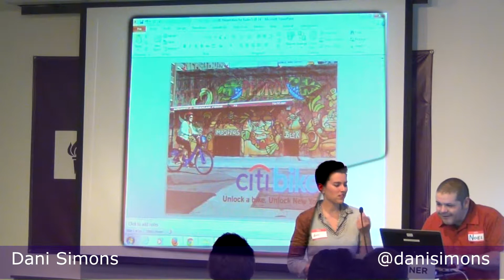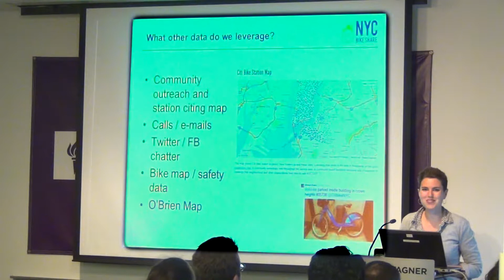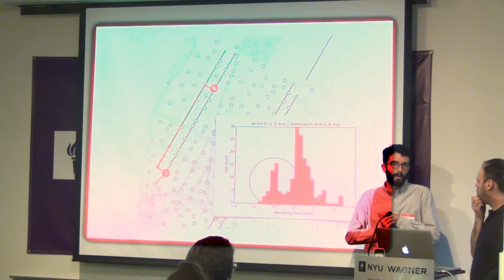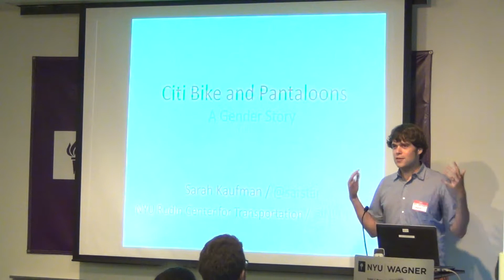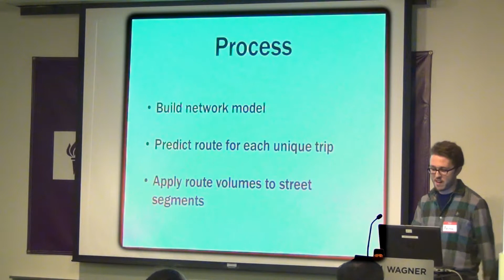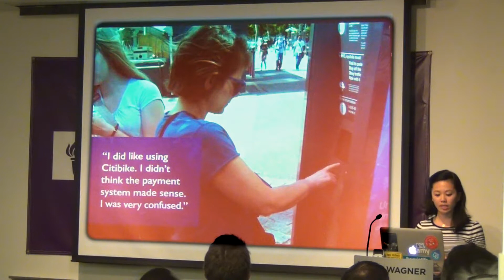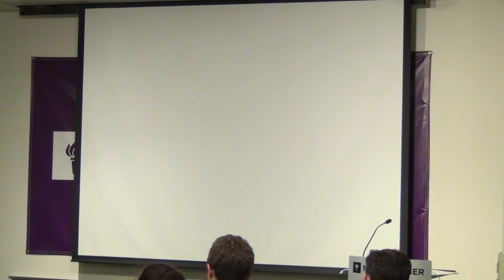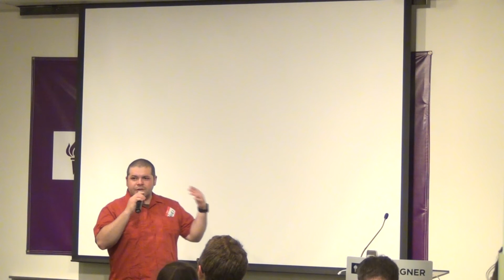BikeNYC / @CitiBikeNYC app showcase 002, a BetaTalk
BetaNYC

The purpose of BetaNYC is to build a community who sustains a thriving local civic technology ecosystem. Join our discussion groups or read our blog.